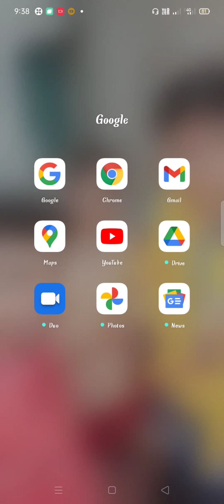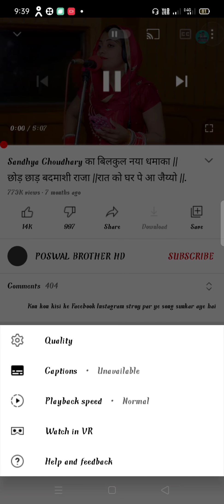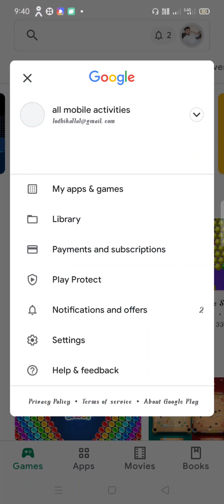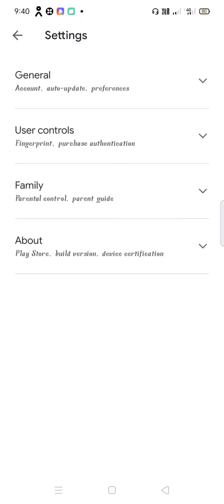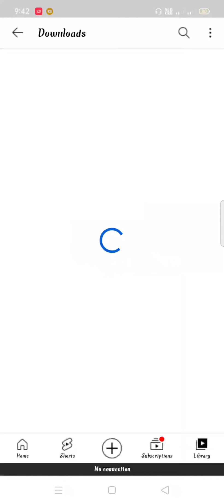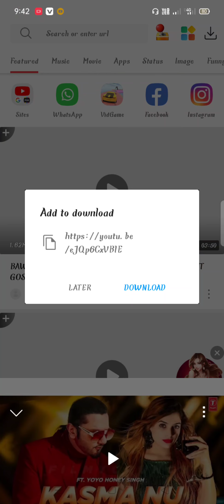data jaldi khatam ho jata hai डाटा जल्दी खत्म हो जाता है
डाटा जल्दी खत्म हो जाता है तो ए स्टेप फॉलो करें पूरा दिन चलेगा आपका डेढ़ जीबी नेट data jaldi khatam ho jata hai to 3 step follow pura din chalega aapka der GB net

vidmat aap download